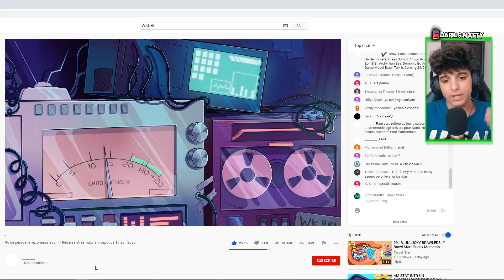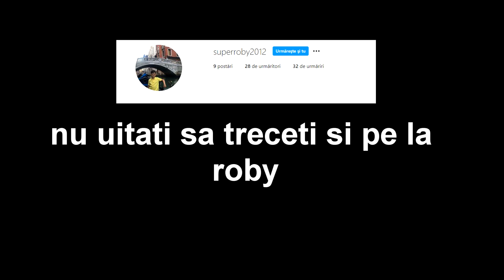UPDATE TEORIE 😱 2 BRAWLERI NOI , DATA UPDATE-ULUI si TEMA SUPER-EROI! ⭐ brawl stars romania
✅FOR SUPERCELL TEAM:
This video is about update speculations.THERE IS NO CONFIRMED LEAKED DATA. As i mentioned in the video , these are some speculations posted on twitter by the fans. I just reacted to them. I am aware of your FAN CONTENT POLICY and I clearly respect it.

00:00 INTRO
2:45 CLIPUL